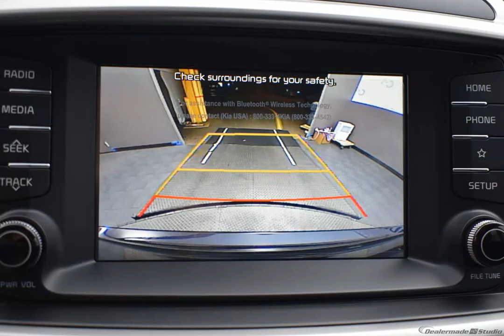2020 Imperial Blue Kia Sorento 4D Sport Utility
New 2020 Imperial Blue Kia Sorento 4D Sport Utility LX Satin Black
Discounted Price includes: $2,000 - Kia Customer Cash. Exp. 01/02/2020   CARFAX SERVICE RECORDS AVAILABLE, AWD. Factory MSRP: $31,030

$2,899 off MSRP! AWD 6-Speed Automatic with Sportmatic I4 Imperial Blue 2020 Kia Sorento LX